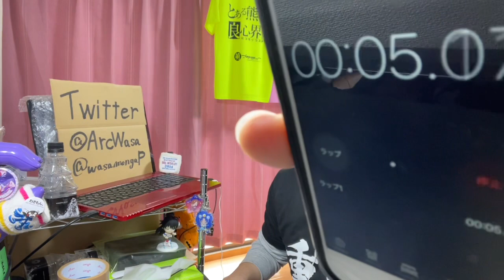トモダチゲーム 第1話を見たら脳みそぐちゃぐちゃになって人間を信用できなくなったリアクション/感想 TOMODACHI GAME ep.1 Reaction/Review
高山みなみさんはヤバいって

↓ Amazon List↓

↓ツイキャス↓生放送↓
↓TwitCasting↓Live broadcast↓